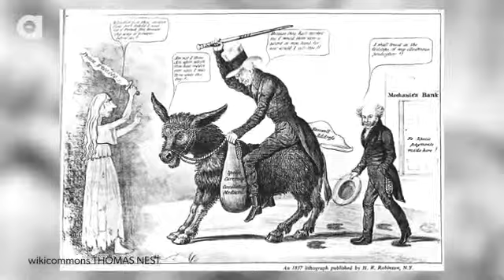Why Does The Bald Eagle Represent America?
Minneapolis Bald Eagle juvenile does branching. Minnesota. July 12, 2014.

To have Eddie The Eagle do a $5 bit for your message: To see my remote control lawn mowers: M...

My first sighting ever... Each segment represents about 1/2 second in real time.

Description.

Prophecy 84 - I, YAHUVEH, Say, Beware of the Illusion! Written/Spoken under the anointing of the RUACH ha KODESH through Apostle Elisabeth Elijah Nikomia Mar...

Original Version of Bald Eagle taking a fish.

From simple estate planning to complex family law cases to multi-million dollar personal injury litigation, we have effectively represented thousands of clie...

Bald Eagles, are one of 12 to 20 species of